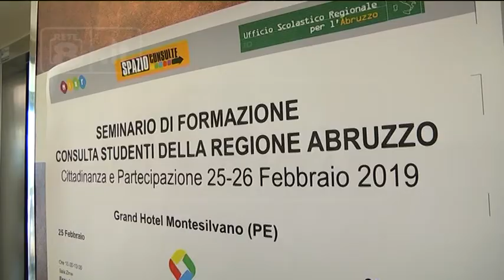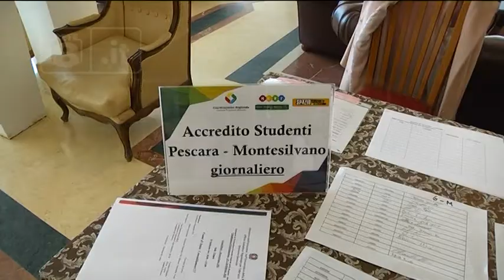Maturità - Studenti a confronto sul nuovo esame